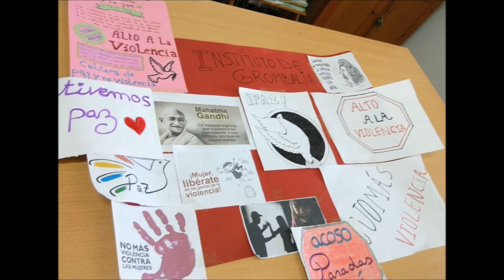Celebrando el Día Mundial de la Paz y la No Violencia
Los alumnos del instituto de Grombalia, Nabeul, Túnez, celebran el Día Escolar de la Paz y la No Violencia, 30 /01/2018.
Proyecto eTwinning INCLUSO ETI, EVEN